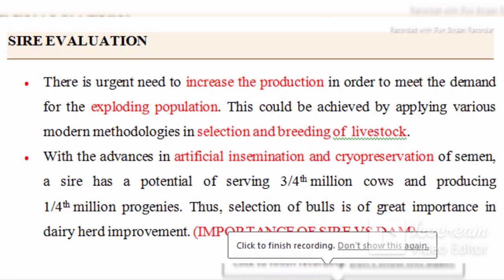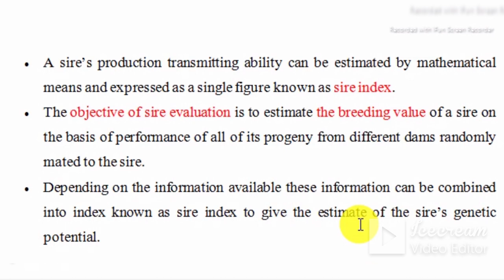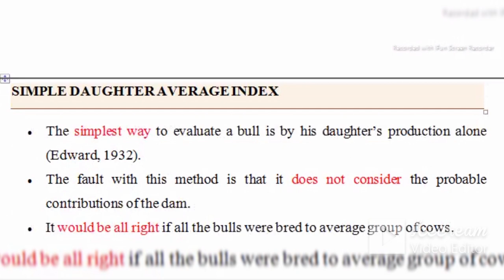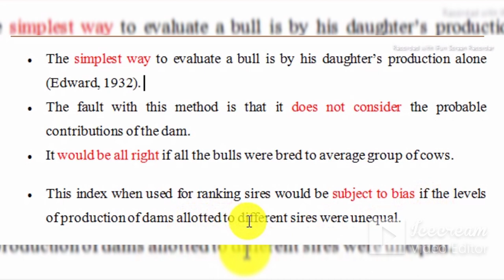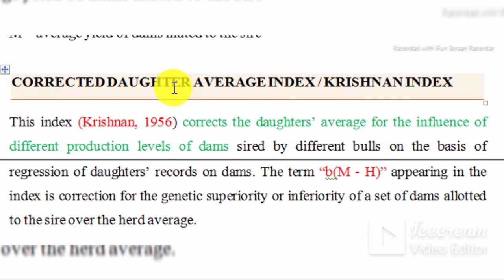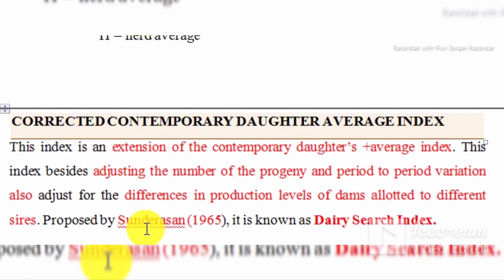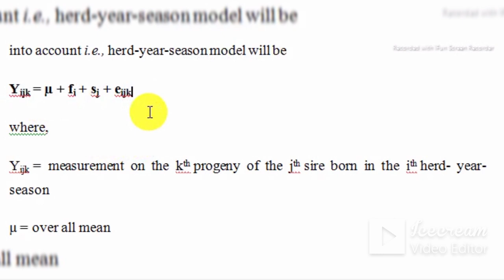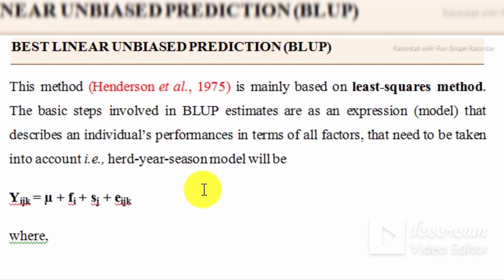SIRE EVALUATION IN ANIMAL BREEDING